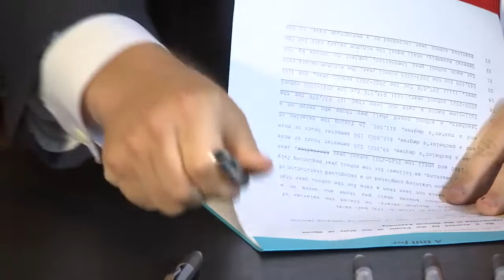Pritzker signs new law raising teacher pay to $40,000